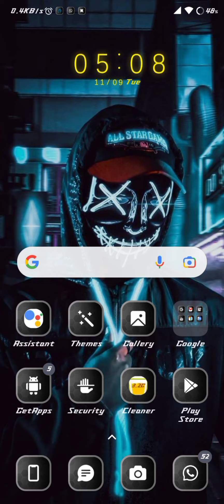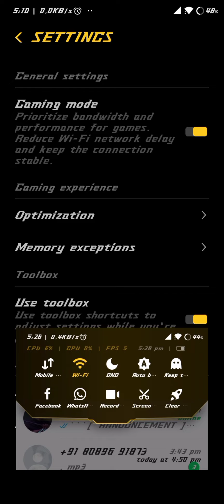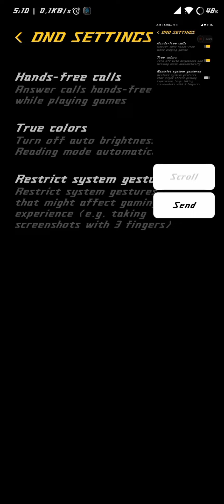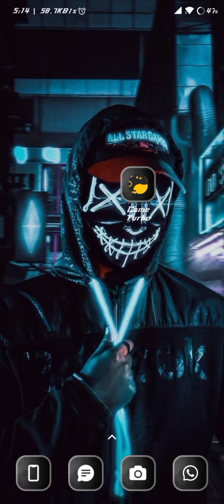HOW TO GET VOICE CHANGER AND GAME BOOSTER ON ALL MI MOBILES FASTEST GAMEBOOSTER BELOW 5MB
⚠️ WARNING THIS VIDEO WAS FREE UPLOADED FROM NSproGAMERSYT CHANNEL 1

HELLO GOOYS 💻

I AM NSproYT📡

MY THEAM LINK😁

FAKE NUMBER ARE NOT ALLOWED 🚫

How To SetUp WhatsApp Bot [BGM Bot] (Pikachu)

☢️Please Use Responsibility ☢️